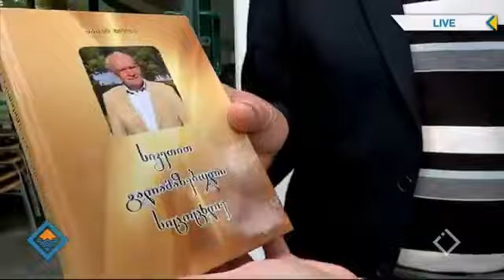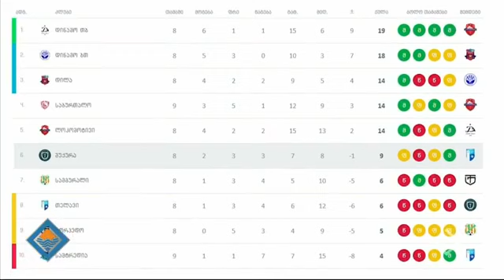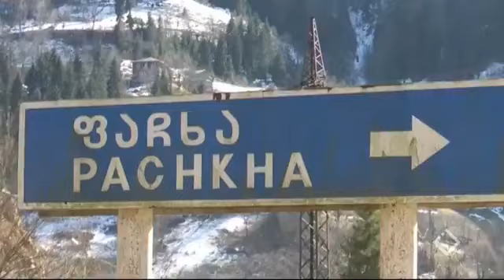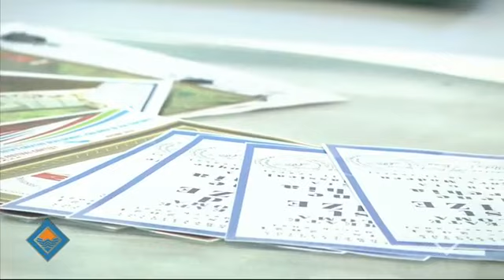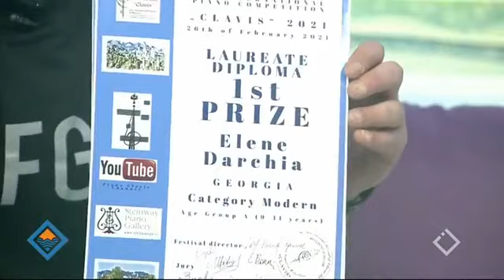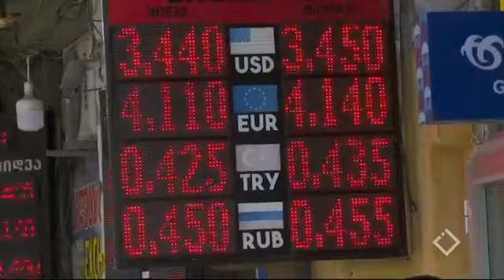72 წლის შალვა თურმანიძე, რომელიც გინესის რეკორდისთვის ემზადება.